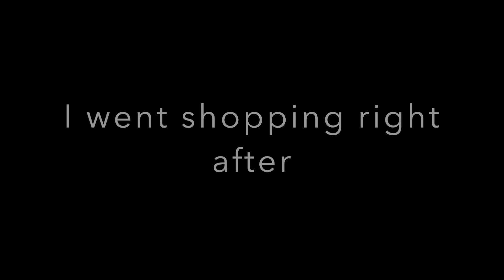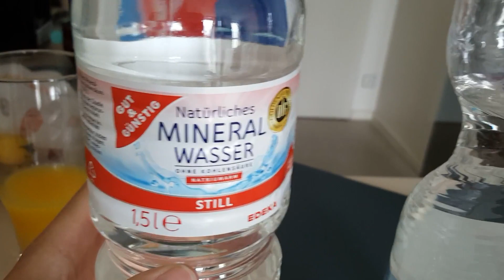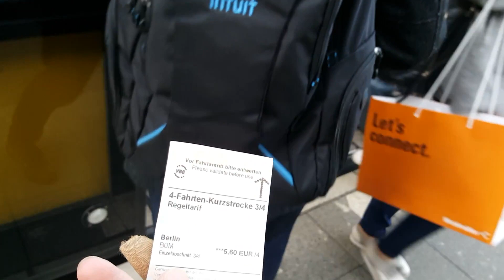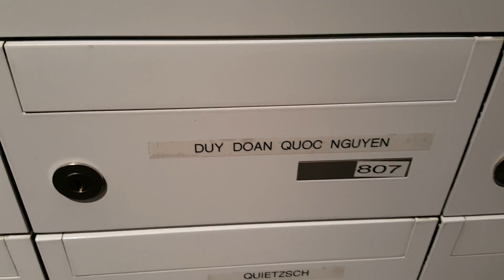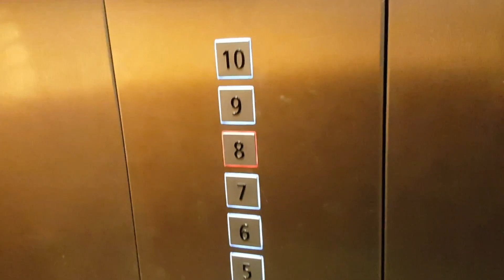Milktea:bubbletea do exist here! - Day 2 - April 25, 2017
Went shopping. Got lost on the tram. Had first home cook dinner and first bubble tea in Berlin!